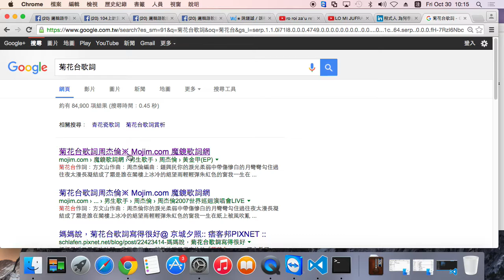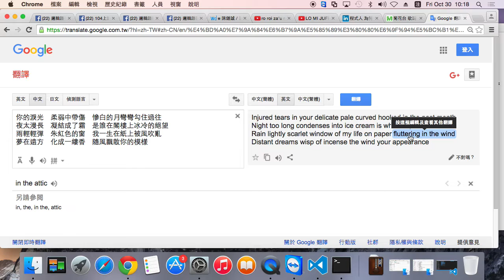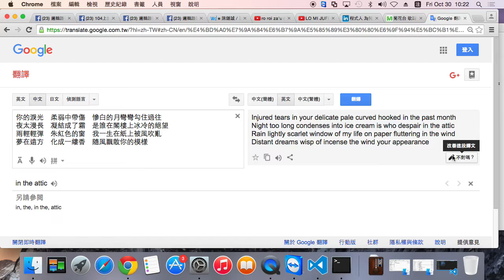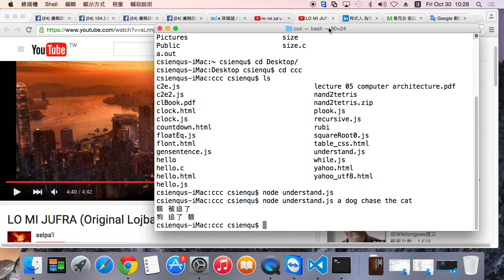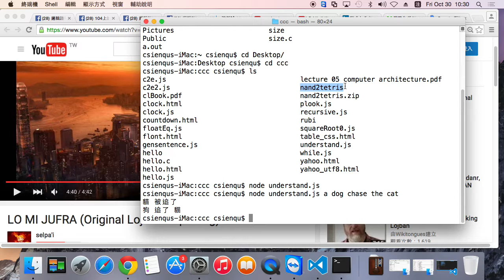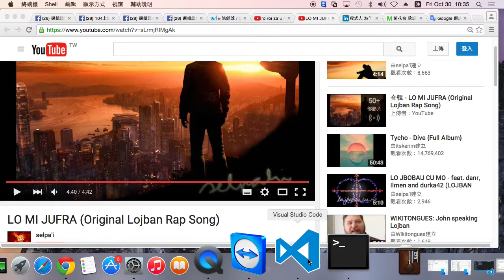我失落在『自然語言領域』的那十年！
邏輯語, 賈伯斯和我 10 年悲慘的自然語言研究史

電腦如何理解周杰倫的菊花台

google 翻譯菊花台的結果